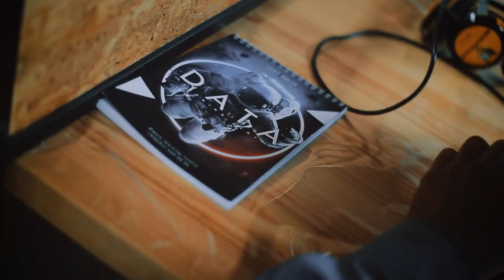"Inson aniq natijani maqsad qilib qo'yishi kerak" - Dilshod Iskandarov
👨‍🚀Dilshod ishiga jiddiy yondashadigan yigit.  U "DATA" o'quv markazining "Android dasturlash" kursida o'qiydi. Dilshod nafaqat O'zbekistonda balki dunyo miqyosidagi loyihalar qilishni maqsad qilgan.🚀

Aga siz professional dasturchi bo'lishga qaror qilgan bo'lsangiz "Android dasturlash" kurslarimiz aynan siz uchun!

😎Kurslarimizga yozilish istagingiz bo'lsa hoziroq onlayn anketa to'ldiring.